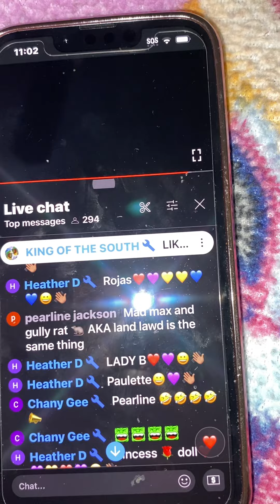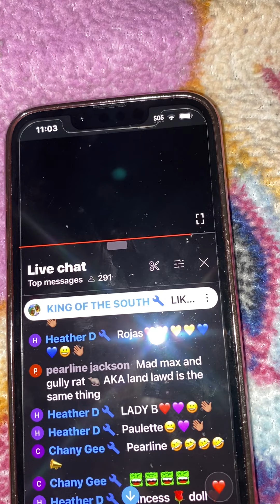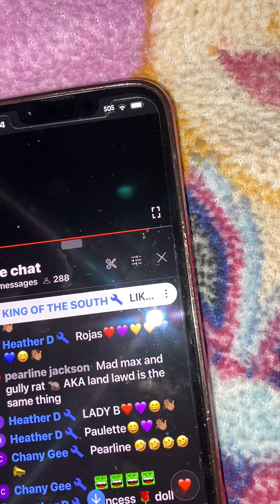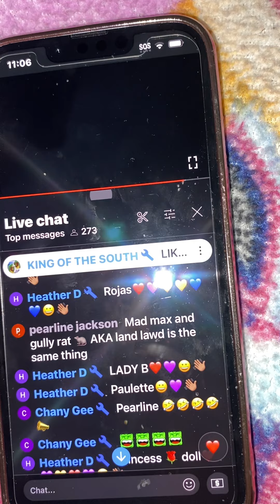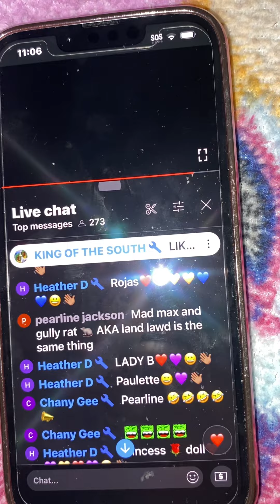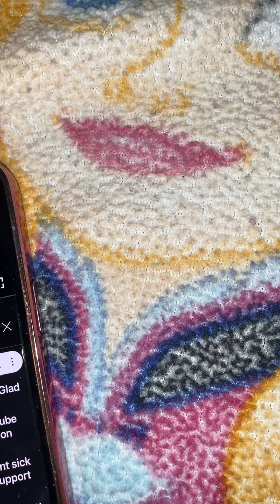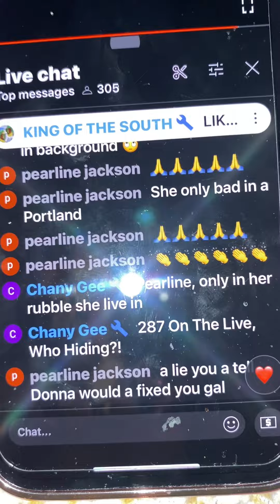LISTEN TO ALL THIS LIES HYENA A TELL NO SA